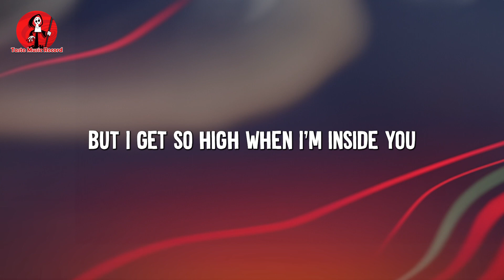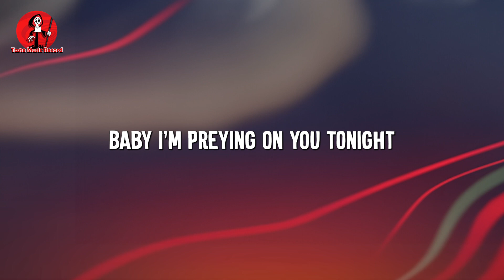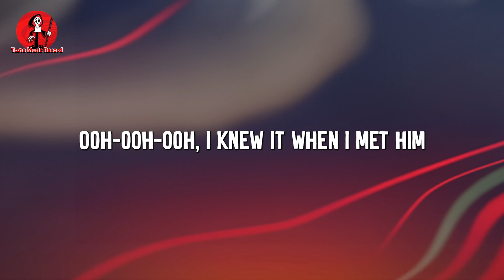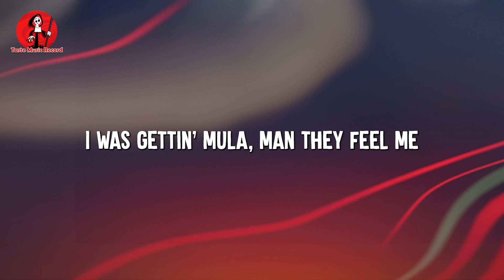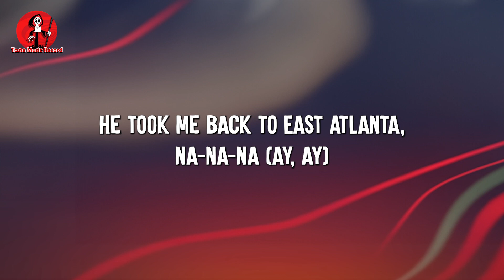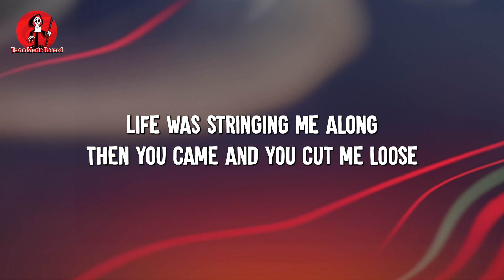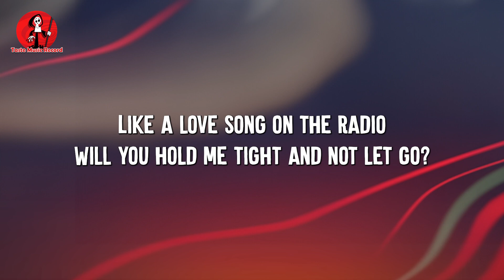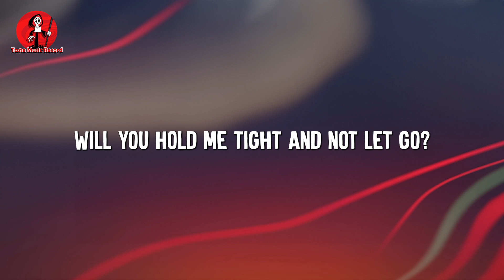Animals - Maroon 5 (Lyrics)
Lyrics :
Animals
Like animals-mals
Animals
Like animals-mals
Baby I'm
Animals
Like animals
Animals
Like animals-mals
Baby, I'm
Animals
Like animals-mals
Animals
Like animals-mals
Baby, I'm
Yo
Whoa
Whoa
Just like animals
Animals
Like animals-mals
Just like animals (yeah)
Animals (yeah)
Like animals-mals (yeah)
Ow
Animals
Like animals-mals
Animals
Like animals-mals
Baby I'm